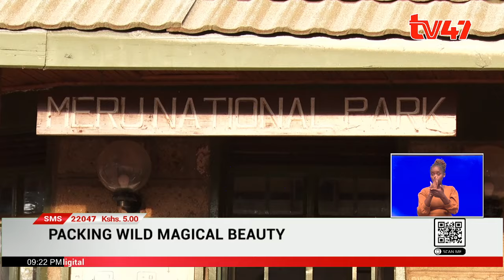Meru national park boasts of undiluted natural beauty